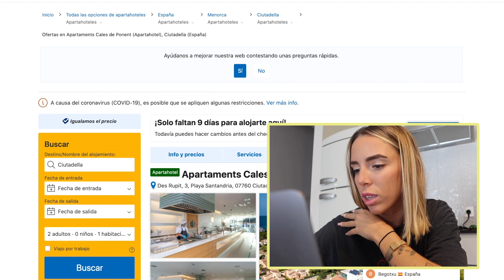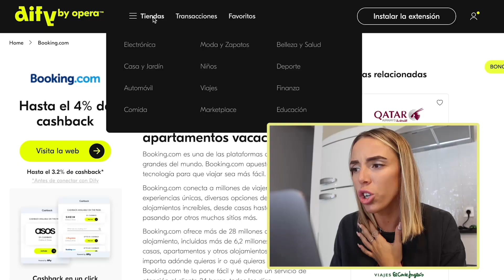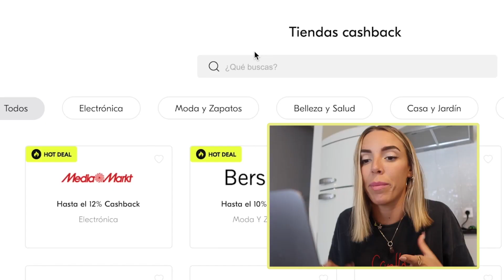ACABO en URGENCIAS por una QUEMADURA!!🏥EMPIEZAN nuestras VACACIONES!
EMPIEZAN NUESTRAS VACACIONES Y ACABO EN URGENCIAS POR UNA QUEMADURA!!

💥¿TE ANIMAS?💥